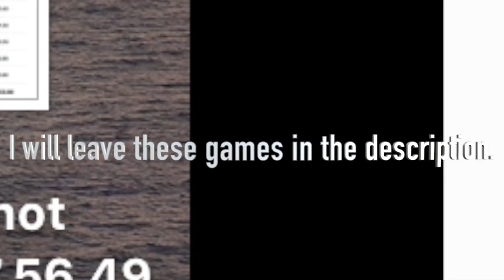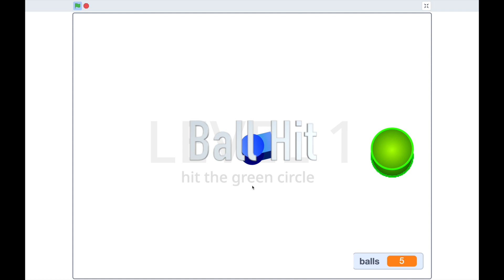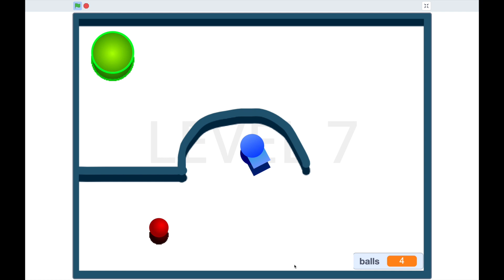Popular Scratch Games (including Scratch Super Mario!)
Today I am showing you some of the best games on scratch (scratch.mit.edu) including my idiotic project (my worst most terrible project) I still have way better projects then it. Let's just get this over with K.

I use this mic
BTW i will make a tiny percentage of money if u buy whats on this link.
This will help my channel out.